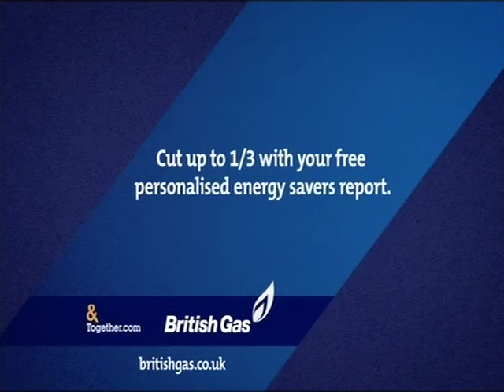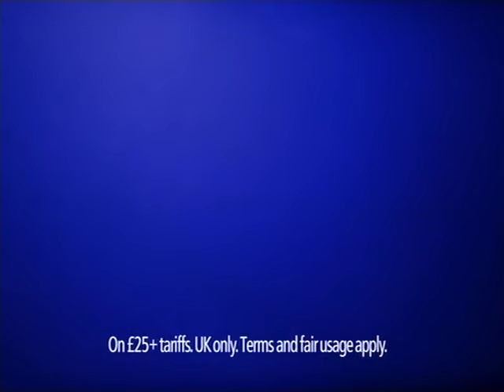Manchester City 1-3 Arsenal 02/02/2008 FULL MATCH